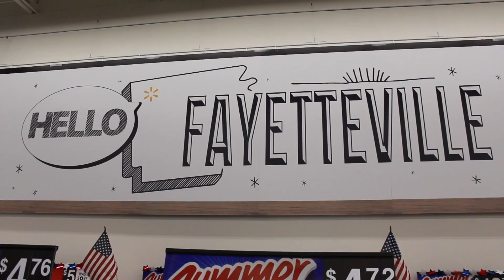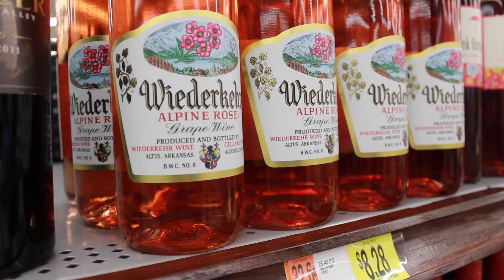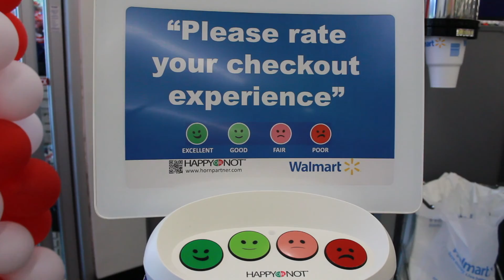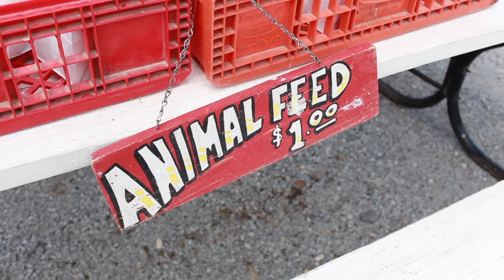Outfit Diaries: Memorial Weekend 2016 | christinetannn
Hey guys!!

This weekend was pretty fun just hanging out with my family! We visited the new Walmart just opened in Fayetteville and also visited the drive-through safari in Gentry and saw some cute little animal babies :D

Hope everyone else had an amazing weekend spent with their loved ones!

xoxo,
Christine

NOVILA - Virtual Reality